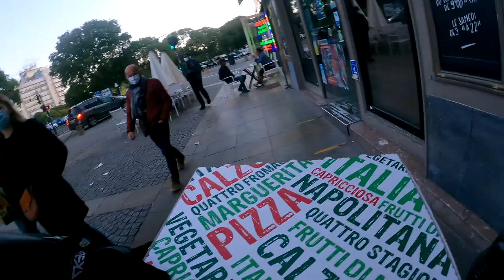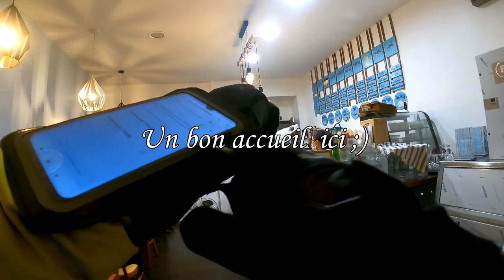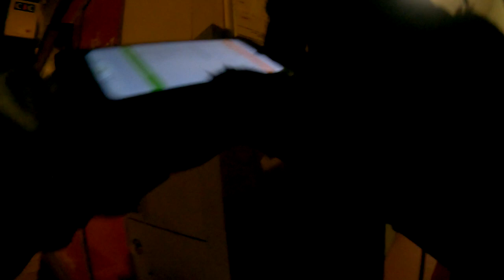#11 - Dimanche Deliveroo/UberEats - New cam GoPro Hero 9 Black - Combien on gagne (salaire) ?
Me voici de retour avec une nouvelle vidéo qui j'espère vous plaira toujours autant.
On a fait l'acquisition de la GoPro Hero 9 Black pour améliorer la qualité des vidéos.
11ème vidéo avec pour ce Dimanche soir que du Deliveroo.

Voici le lien de mon discord où vous pourrez me retrouver pour parler et échanger

🔥 Parrainage :

Si vous comptez vous inscrire n'hésitez pas à utiliser mes codes de parrainage en soutien ;)